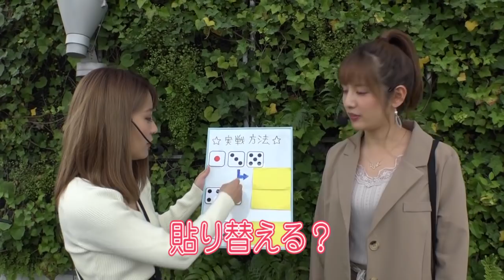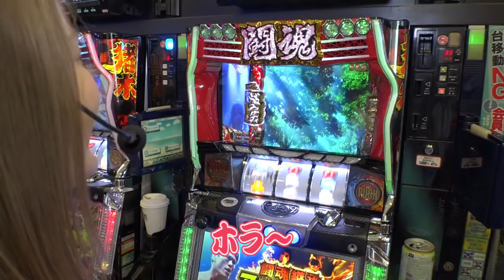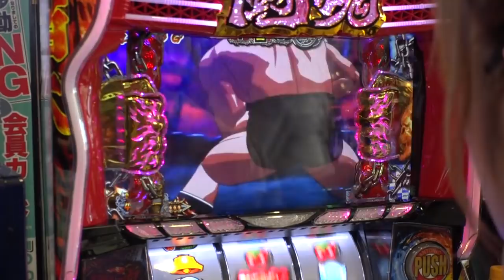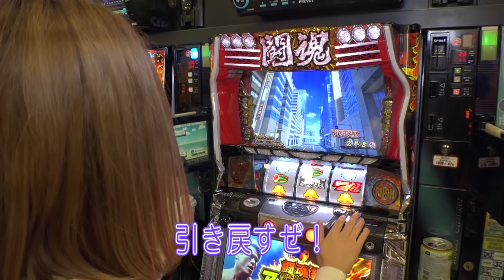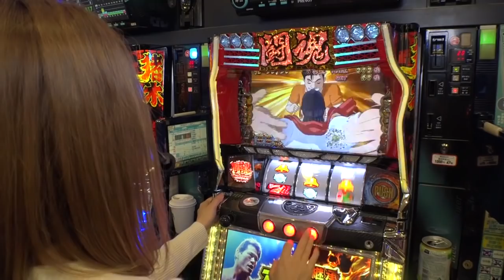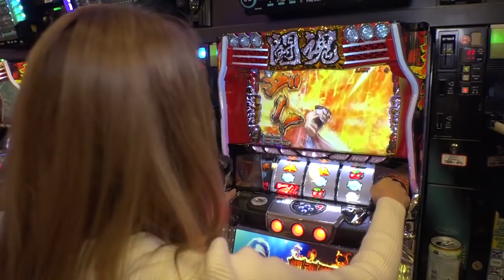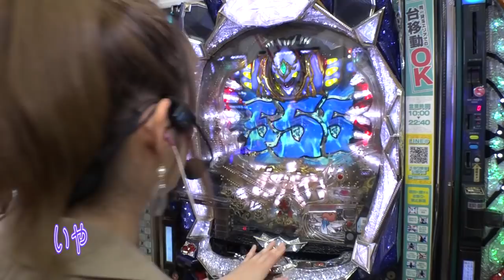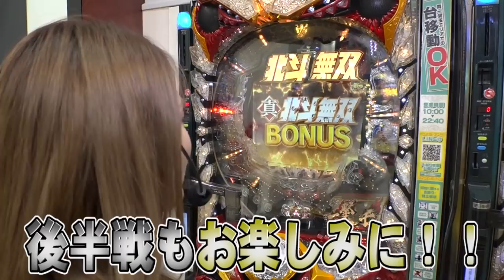カブりこ #11 前半戦【カブトムシゆかり】【闘魂継承アントニオ猪木という名のパチスロ機】【デジハネCR聖戦士ダンバイン】【マイジャグラーIV】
リーチエンジェルで活躍する「結城りこ」が
友人の「カブトムシゆかり」とガールズトークしながら
パチンコ・スロット実践をするトークバラエティ番組
ここでしか話さない2人だけの秘密の会話をお楽しみください

出演：カブトムシゆかり・結城りこ
収録店舗：新！ガーデン川口安行

☆カブトムシゆかり オフィシャルブログ☆